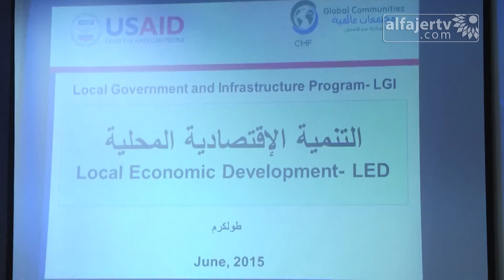ورشة عمل بعنوان “ التنمية الإقتصادية المحلية ” في بلدية طولكرم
تلفزيون الفجر الجديد 3/6/2015 | ورشة عمل بعنوان “ التنمية الإقتصادية المحلية ” في بلدية طولكرم